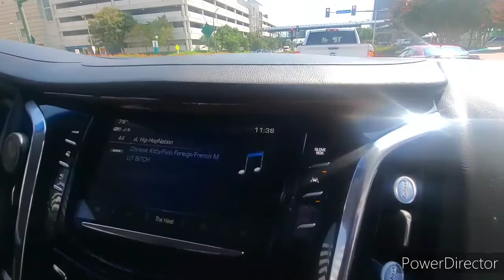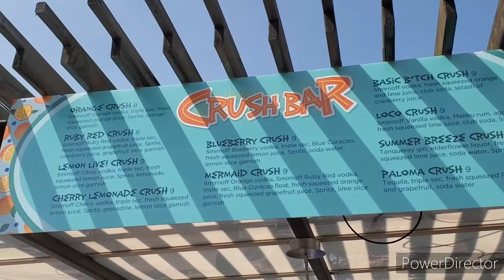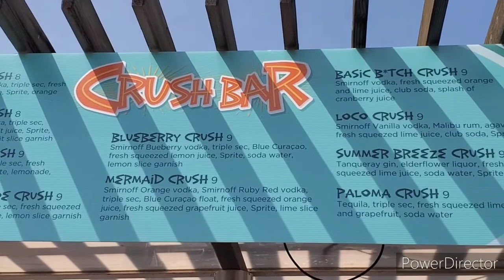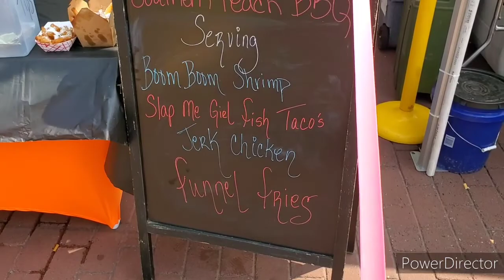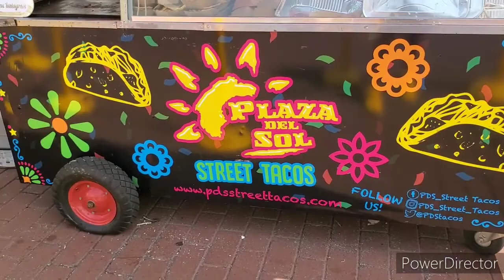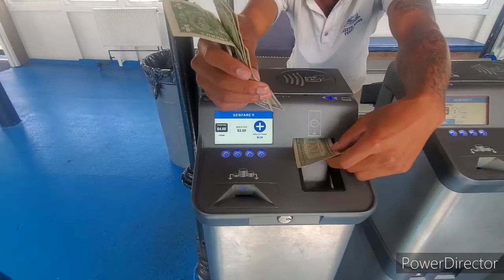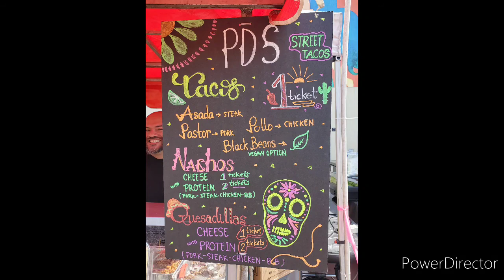VIP AT NORFOLK TACO FEST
FoodNetwork Tima Here. I was Asked to Enter the  🌶 eating contest as a VA celebrity, But The way this GUT step up it wouldn't werk. Lol. Have to check out what's going on around my State.  Today was SOOO fun OMGOSH, The Included Margaritas weren't good toooooo meeeee {pre mix}. But The Vibe, some of the food, the TOP SELF Patro`n  MARGARITA I ended up paying for was THE BUSINESS, SHOT out to the VIP Bartenders in Harbor Club😋 TY 2 ALLL The volunteers/staff,  TY BF Trae Tynes , TY Bae, and Ty to MY Sister Autum for telling me about the Festival.

this was my personal experience, during having vip, general admission was a lil different.

*I own NOO RIGHTSTO MUSIC*